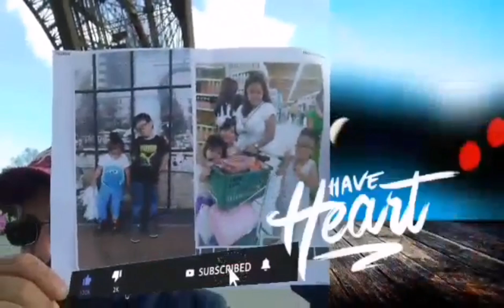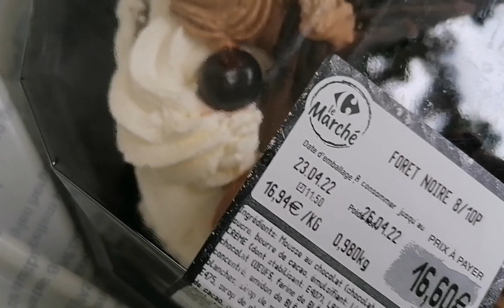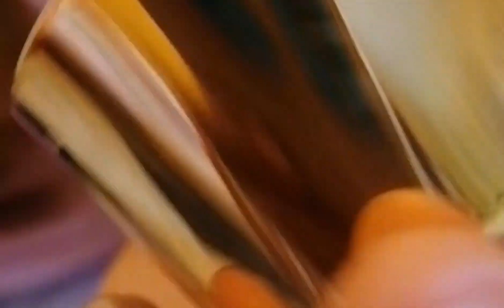HaHaHa Happy Birthday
Happy 22nd birthday of Faith. Thank  you sa lahat na nag greet. sa lahat na mga kasamahan ko sa cswd, hindi ko pa  nalimutan  ang solid na pagsasama natin lalo na noong hindi ko pa isinalang  si Faith. To do supurta kayo sa akin na punta na sa  hospital, dahil time na yun para mailabas na ang pinakamaliit na sanggol sa mundo. 2.2 pounds at ngayon 22 years old na siya. salamat sa inyung lahat lalo na  sa ating  panginoon, na siya ang gumawa para mabigyan siya ng magandang buhay kahit  naghihirap, sa loob ng incubator in 2 months. Dakilang Dios At PANGINOON.